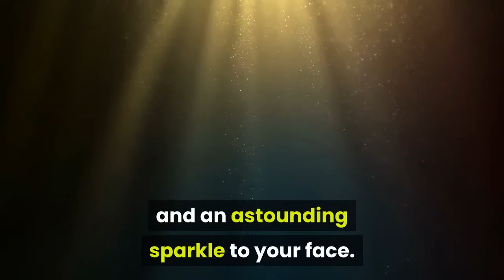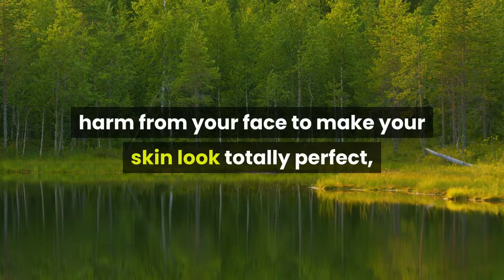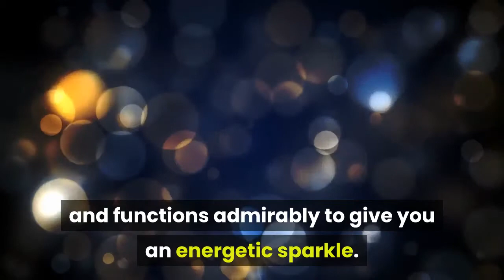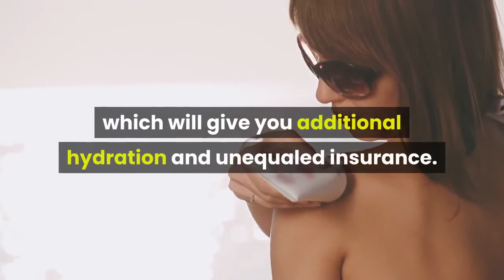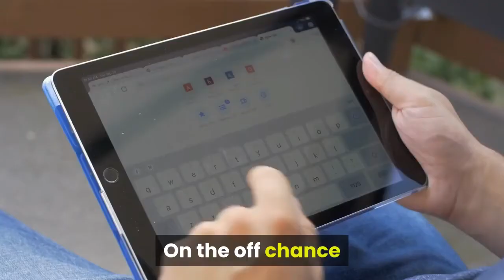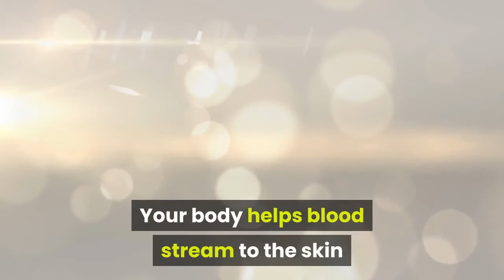UNLOCK FLAWLESS SKIN WITH THESE SIMPLE BEAUTY TIPS FOR FACE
1)Wash your hand two times per day

2)Back  rub your face

3)Drink a lot of water

4)Wear sunscreen regular

5)Utilize a face veil consistently

6)Get enough rest